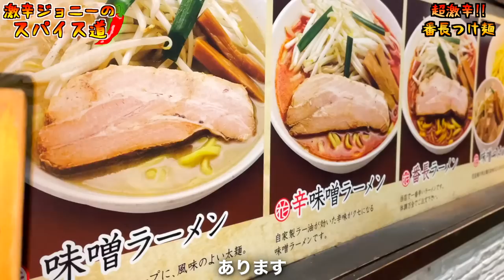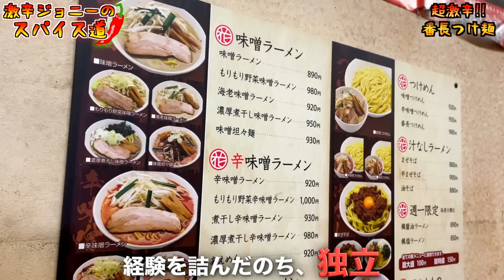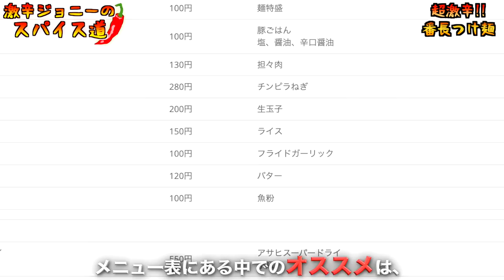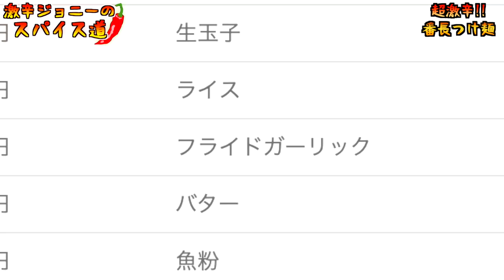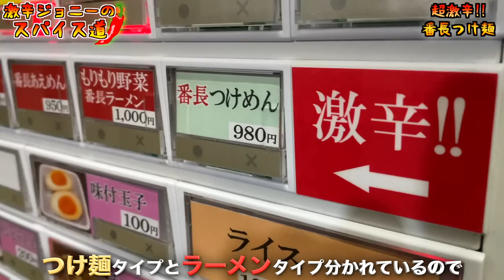【激辛】体調万全の時に挑戦しないと痛い目に遭うであろう名店の激辛ラーメンに挑戦した結果....。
【今回のお店】
味噌麺処 花道庵
東京都中野区野方６丁目２３−１２

【激辛大学】←サブチャンネル